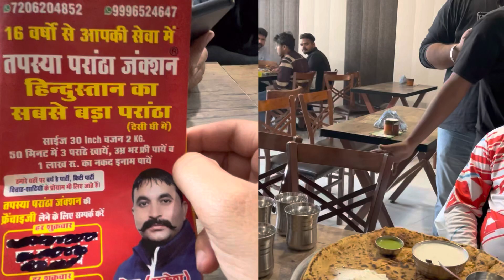World biggest paratha | World biggest paratha eating challange | world big paratha with ILTR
World biggest paratha in rothak, Tapasya Partha junction with ILTR

Biggest paratha in world
Big paratha
Paratha sab se bada
Bada paratha
22 inch ka paratha
Offer in paratha
1 lac ka paratha
biggest paratha, biggest paratha in india, biggest paratha challenge, biggest paratha eating challenge, biggest paratha pakistani, biggest paratha in jalandhar, biggest paratha in mumbai, biggest paratha in the world, biggest paratha in jaipur, biggest paratha making, biggest paratha street food, biggest paratha challenge winner, biggest paratha crazy xyz, biggest paratha in india challenge, biggest paratha in faridabad, biggest paratha and, biggest paratha and roti Hi, all YouTuber and friends welcome to 3Rd WheelZ. Here u will get a daily life vlog related to moto vlog, exploring new places, modification on various bikes, and Share Market-related videos.

After a long kickback decided to do something new exciting so here we are as 3Rd WheelZ